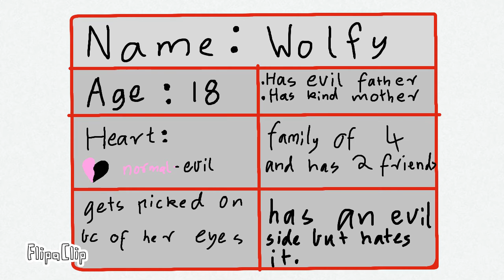Introduction to me